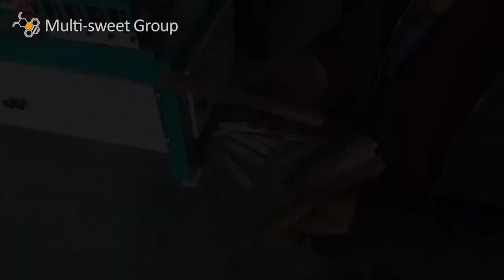Automatic Side Bar Slicer Machine For Making Bee Frame